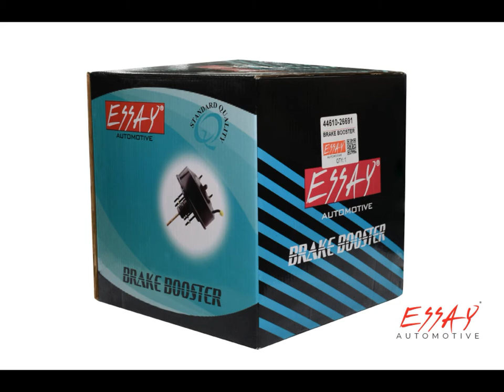Essay Auto Spare Parts 2